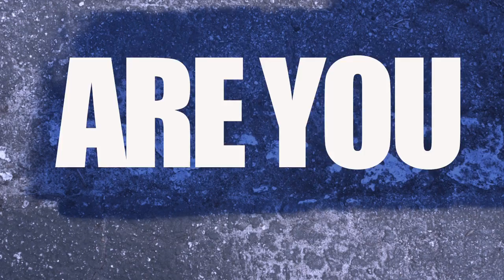"Grade A Glutes" the workout DVD by Buffie the Body!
It's finally here ladies! Grade A Glutes, a workout program by the curveologist herself, Buffie the Body! An extensive lower body workout for ladies who desire CURVES!